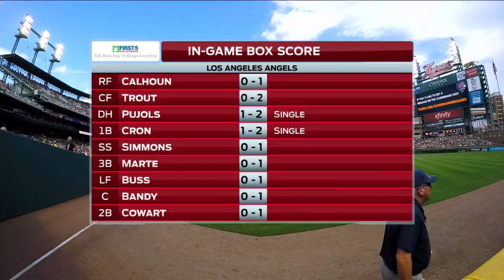ANA AT DET - August 28, 2016